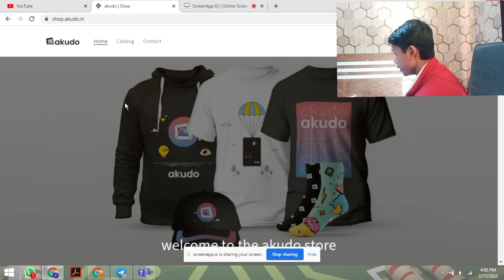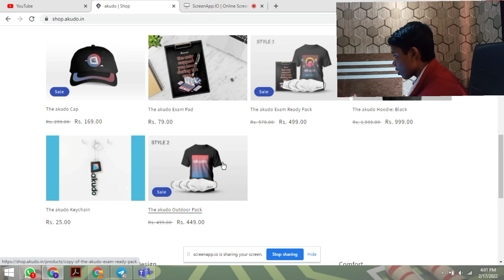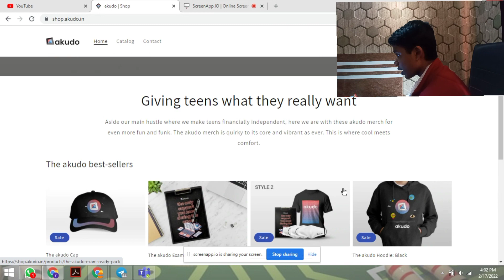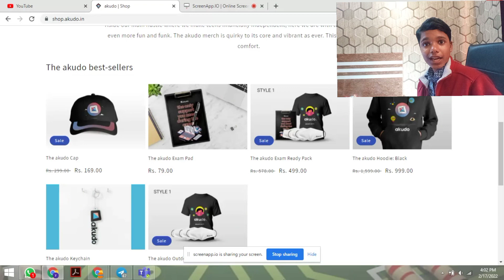Akudo merchandise|| Akudo merch discount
--MY GEARS--
Small Tripod
Ring Light
Rgb Stripe